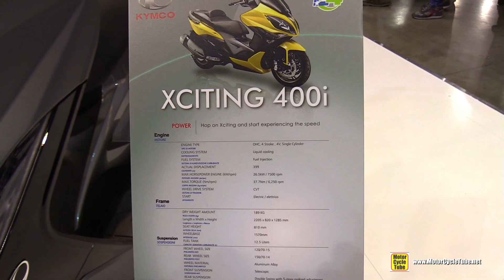2016 Kymco Xciting 400i ABS Scooter - Walkaround - 2015 EICMA Milan